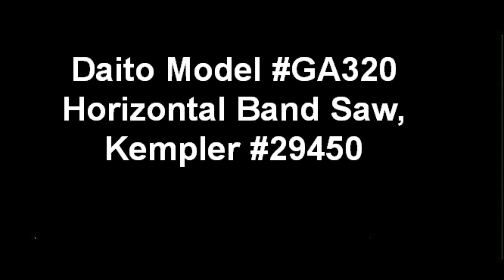Daito Model GA320 Horizontal Band Saw, #29450